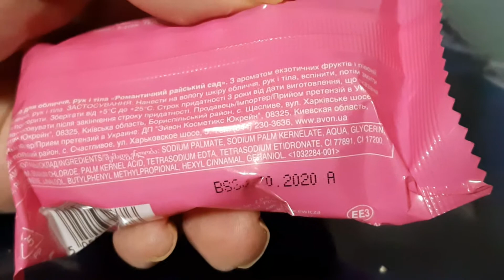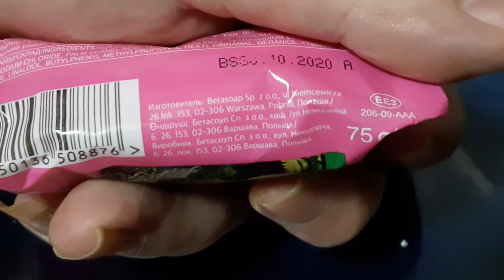Мыло Avon senses Райский сад